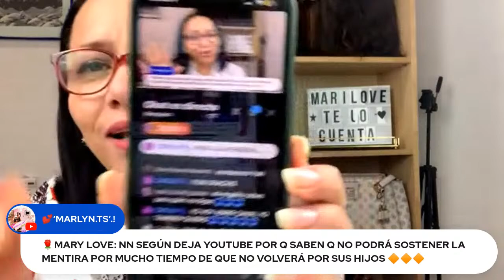🚨@NanaIndiaVlogs Y SU SUPUESTA RETIRADA DE YOUTUBE@LATINDIAbyKarina LOGRÓ ESCAPAR DE DEHLI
Atrévete a probarlo🥰